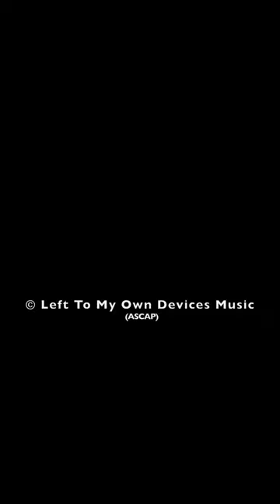William Cannon | Mask For What You Want (from the film MORTAL COIL)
© Left To My Own Devices Music (ASCAP)

Mask For What You Want • Mortal Coil Soundtrack/William Cannon